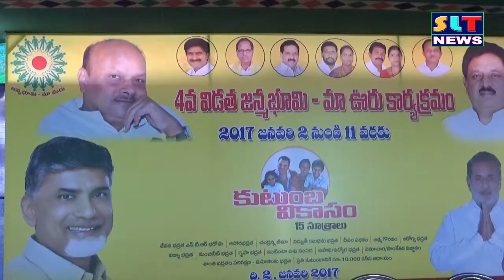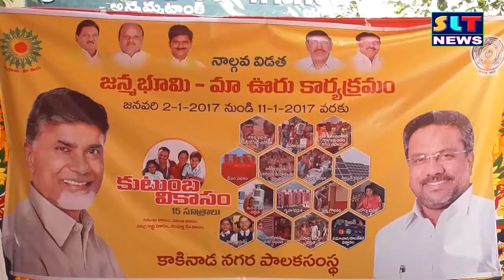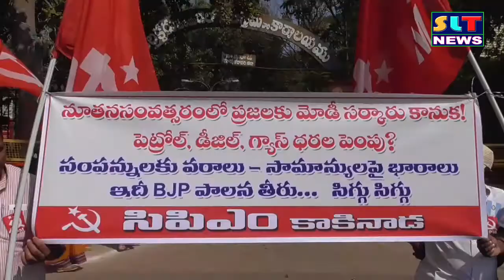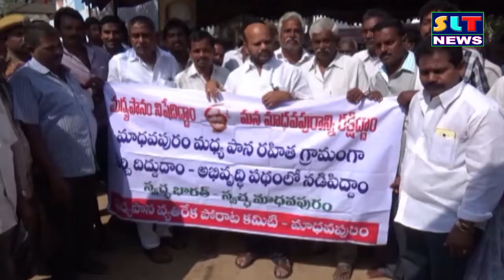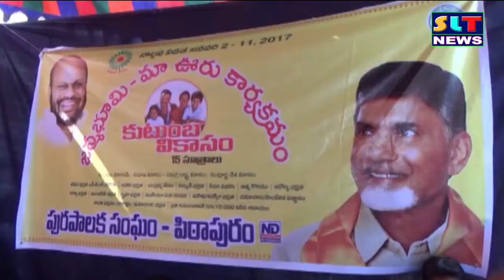SLT NEWS EAST GODAVARI 02 01 2017